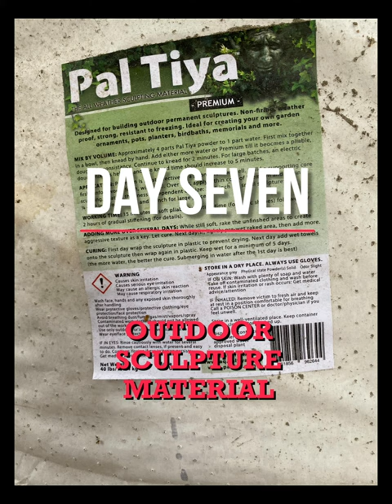Hare Project Yard Sculpture made with Pal Tiya Premium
This over-sized hare was one of my first sculpture projects using Pal Tiya Premium. This short video shows the steps to making her (Henrietta). She looks to be very happy being situated under a Japanese maple tree in our garden.